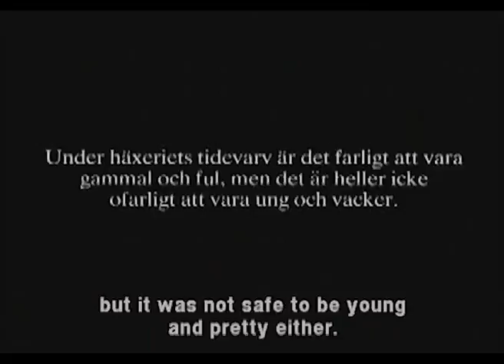Champagne Summer - Feels So Good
NEW SONG